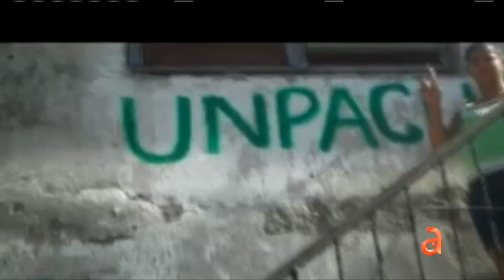Mas de 100 arrestos en La Habana y Santiago de Cuba - América TeVé